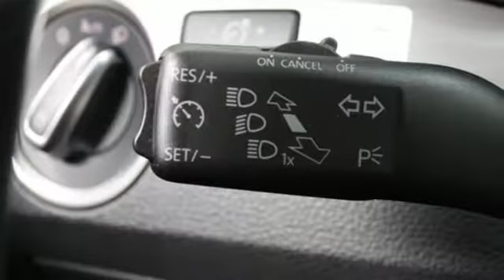Used 2015 Volkswagen Passat Sterling Chantilly, VA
Year: 2015
Make: Volkswagen
Model: Passat
Trim: 4dr Sdn 2.0L TDI SE
Engine: L Cyl.
Transmission: AUTOMATIC
Color: REFLEX SILVER
Interior: BLACK
Mileage: 38405
Stock #: VP7115
VIN: 1VWBV7A38FC032307
ONE OWNER, VOLKSWAGEN CERTIFIED PRE-OWNED WITH TWO YEAR OR UNLIMITED MILE WARRANTY!! Passat TDI SE w/Sunroof, 2.0L TDI Turbodiesel, 6-Speed Automatic DSG, Reflex Silver, Titan Black w/V-Tex Leatherette Seating Surfaces, 18 Bristol Alloy Wheels, Power Slide & Tilt Sunroof. 2015 Volkswagen Passat TDI SE Reflex Silver w/Sunroof CARFAX One-Owner. Clean CARFAX. FWD 6-Speed Automatic DSG 2.0L TDI TurbodieselbrRecent Arrival! 30/42 City/Highway MPGbrVolkswagen Combined Details:brbr * Roadside Assistancebr * Vehicle Historybr * Limited Warranty: 24 Month/24,000 Mile beginning on the new certified purchase date or expiration of new car warranty expires (whichever occurs later) (for Volkswagen Certified Pre-Owned 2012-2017 Model Years program), 12 Month/12,000 Mile beginning on the new certified purchase date or expiration of new car warranty expires (whichever occurs later) (for Volkswagen Certified Pre-Owned 2018 Model Year program), 24 Month/Unlimited Mile beginning on the new certified purchase date or expiration of new car warranty expires (whichever occurs later) (for Volkswagen Certified Pre-Owned TDI Models program)br * 100+ Point Inspectionbr * 2 Years of 24-Hr Roadside Asst. Transferability See Dealer for Detailsbr * Warranty Deductible: $50

Address:
22455 Cedar Green Road